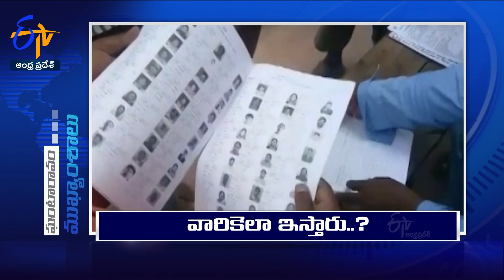10 AM | 25th October 2023 | Ghantaravam | News Headlines | ETV Andhra Pradesh